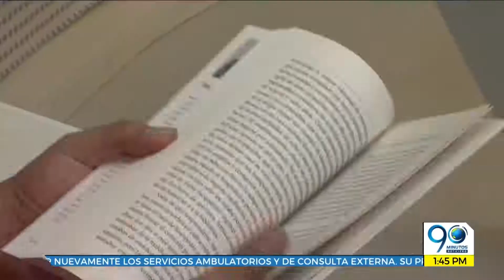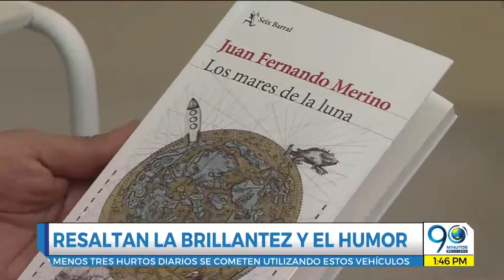Agosto 28 2020 - El Libro de la Semana